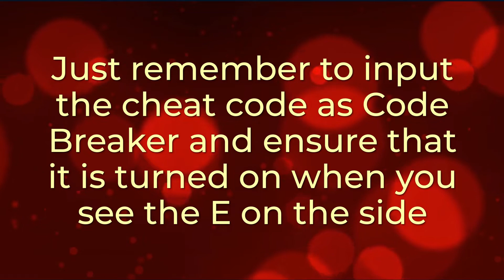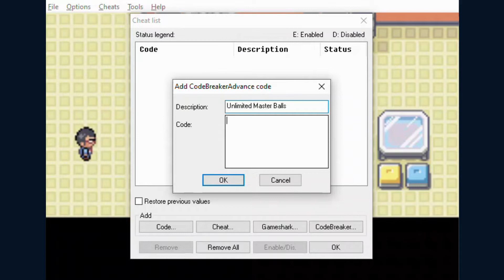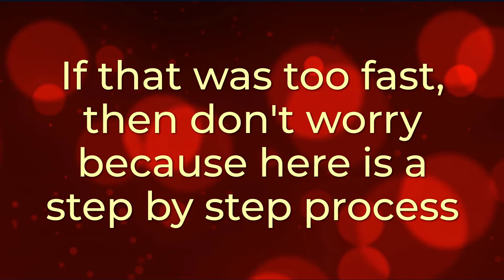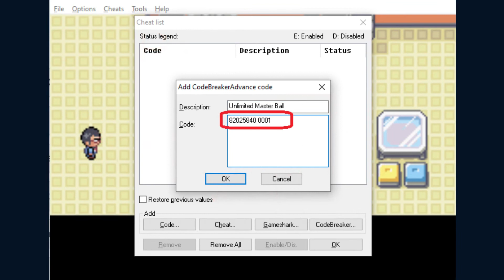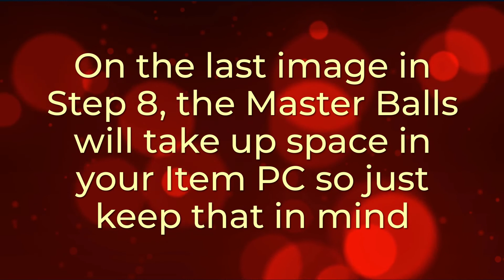How to use Master Ball Cheat on Pokemon FireRed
Pokemon FireRed is an amazing game that I’ve been playing for years. There are many ways to cheat in this game, but one of the most popular ways is to use the Master Ball cheat.

This cheat makes it so that when you throw the ball at the Pokemon, it will always catch the Pokemon, no questions asked. It doesn’t matter what the Pokemon’s level is, or if it has any status conditions.

And the cheat is super easy to use! So here’s how to use the Master Ball cheat on Pokemon FireRed.

✨✨✨ Recommended Resources: ✨✨✨
Pokemon GBA ROM Hacks we highly recommend

✨✨✨ ABOUT POKEMONCODERS CHANNEL: ✨✨✨
If you are a big fan of Pokemon games, you must have played them in some form or the other. Whether you are playing the original Pokemon games or one of the many Pokemon rom hacks, you have to have come across the term ‘cheats’ a couple of times. For those who don’t know, cheats refer to a way of executing the game in a way that makes it more interesting and amusing. PokemonCoders collect the best cheats of your favorite Pokemon games and including cheats for your favorite rom hacks. PokemonCoders collect these cheats and share them to viewers in video form.

 Pokemon rom hack has been popular since its inception. With the increasing popularity of Pokemon remakes, there are more and more players who are interested in Pokemon rom hacks. Since Pokemon is a popular game in the world of video game enthusiasts, the number of people who play the Pokemon rom hacks is increasing rapidly. PokemonCoders also collects the best Pokemon rom hacks to help you decide which to play next.

Pokemon FireRed Cheats Top 5 Most Popular